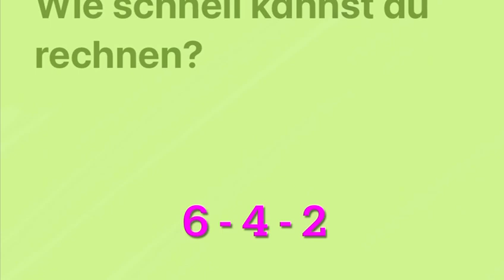Speedrechenübung - Wie viele Aufgaben schaffst du?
Hier trainierst du deine Rechenfertigkeiten